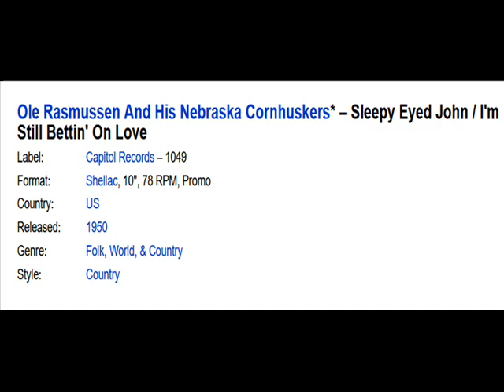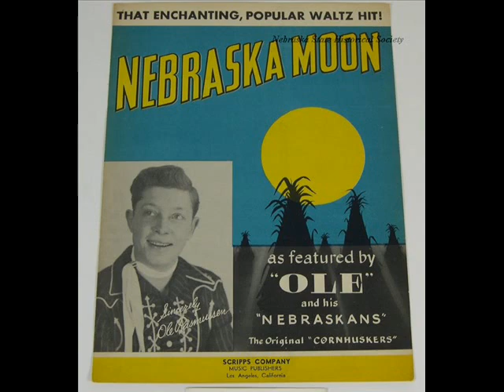Ole Rasmussen - Sleepy Eyed John 1950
Its Swingin' Monday and we have Ole Rasmussen & His Nebraska Cornhuskers with Sleepy Eyed John (1950).  THE WESTERNER